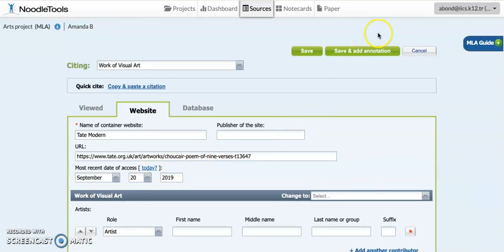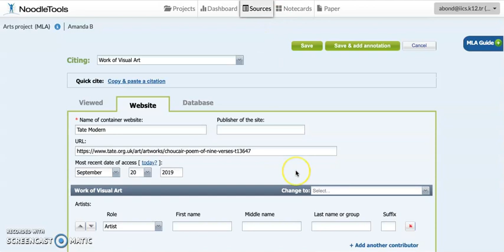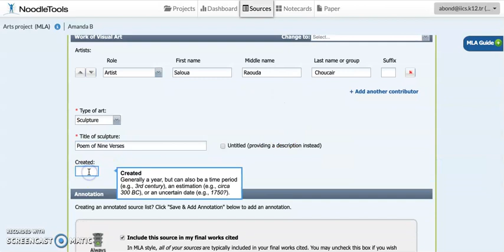Citing a Sculpture